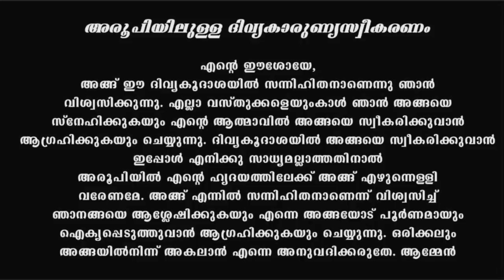Holy Mass I Malayalam Mass I February 12 I Friday I Qurbana I 6.45 AM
Share the Word of God with Your Family and Friends & Become an Evangelist.

24 Hours Live കരുണ കൊന്ത Watch കരുണയുടെ ജപമാലമണികൾ ഇന്നത്തെ പ്രതിസന്ധിക്ക് പരിഹാരം